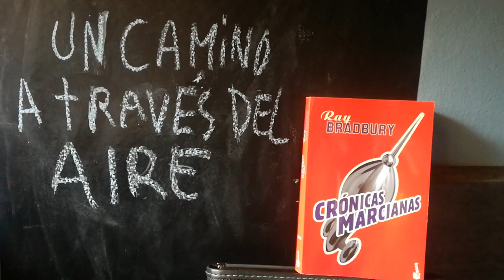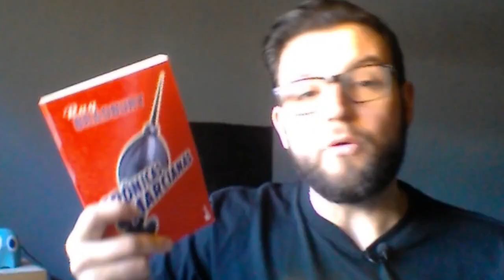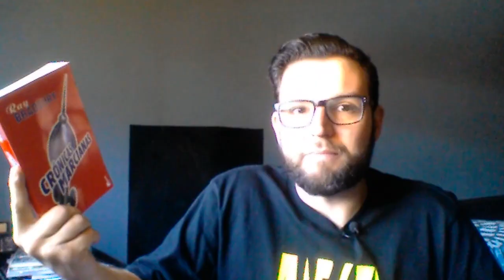Análisis de UN CAMINO A TRAVÉS DEL AIRE - Crónicas marcianas - Ray Bradbury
Breve análisis de "Un camino a través del aire" de Ray Bradbury. Incluye un breve resumen del racismo en John W. Campbell

Bobbi Humprey - Black and Blues
The Deli - 5:32 pm
Mattdeguia - Daylight
The Deli - Flowers